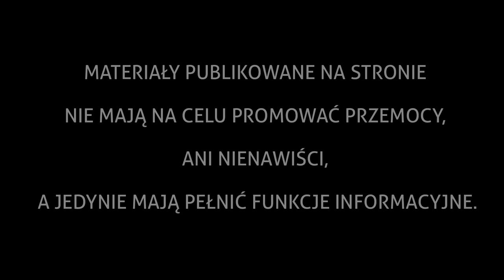34 kolejka CRAldg Sergiu Hanca strzela karnego - CracoviaFOTO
34 kolejka CRAldg.
Mecz wygrała Cracovia 2:0.
Pierwszą bramkę w 74 minucie zdobył z karnego Sergiu Hanca!
Drugą w 82 minucie - Milan Dimun!
GRATULUJEMY PANOWIE!